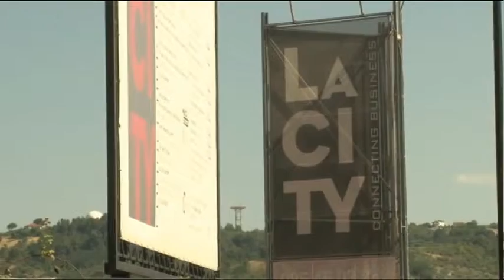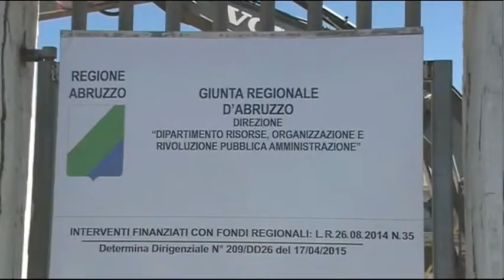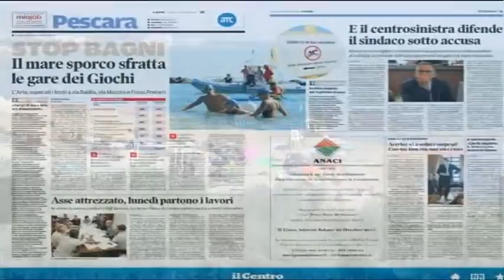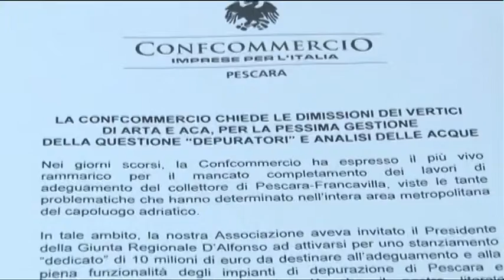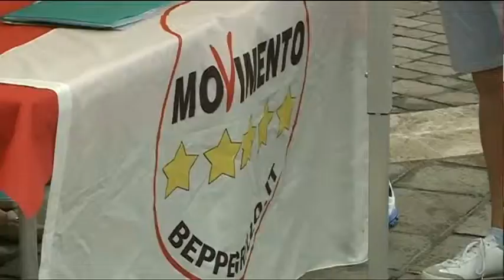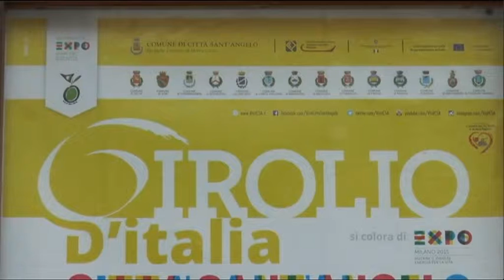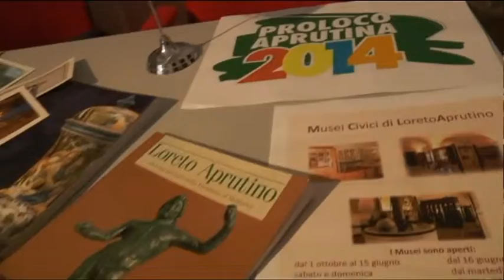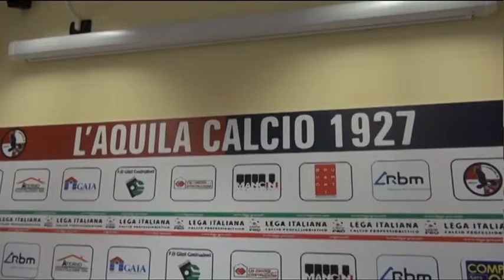TgSei - Edizione delle 14 - Sabato 5 settembre 2015